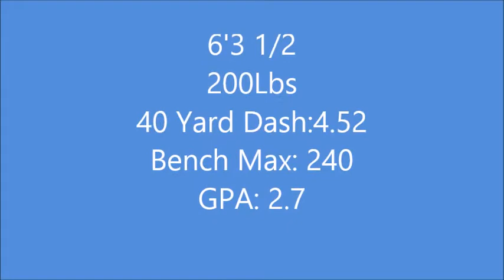Jordan Miller, Iowa Central, C/O 2018 Spring Highlight Film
Juco Wide Reciever, Jordan Miller
6'3 200lbs
40yrdDash 4.52
Bench Press:240